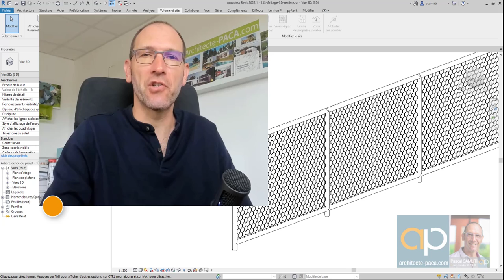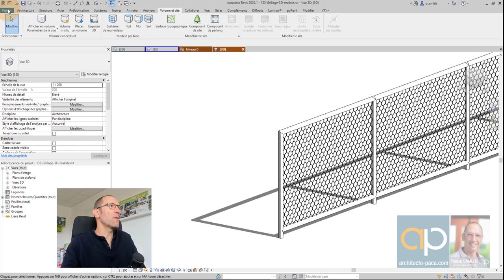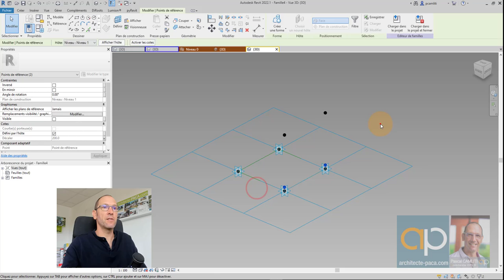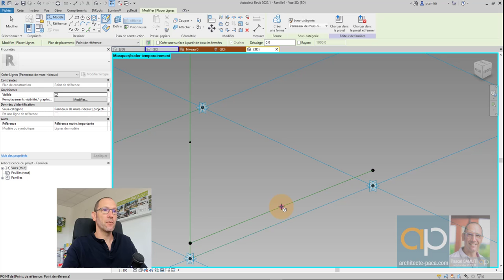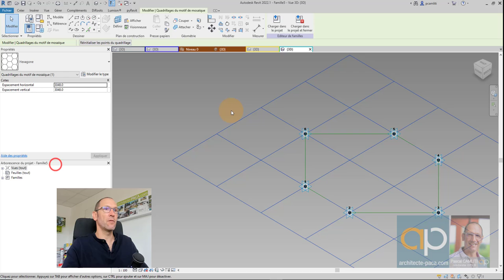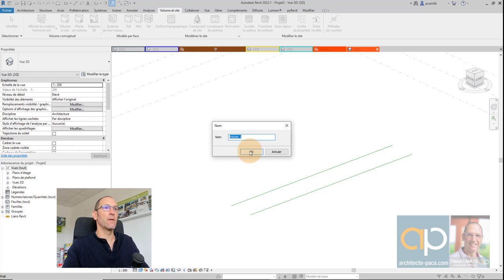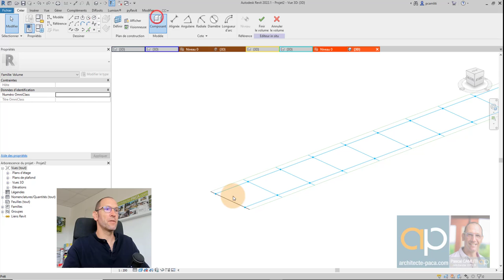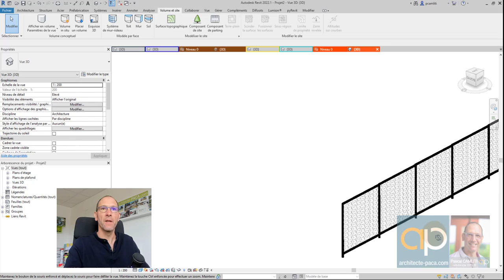Grillage 3D réaliste REVIT : Comment le créer facilement TUTO Gratuit n°133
Grillage 3D réaliste mais lourd et cliquez ici pour recevoir mes conseils exclusifs

Si comme moi vous souhaitez une configuration qui booste, voici la mienne :

Carte Graphique
ventilateur Processeur
Mémoire RAM
Carte mère
Disk SSD
Disk dur

 QUI SUIS-JE ?

Je suis Pascal CAMLITI Architecte, Infographiste et formateur CAO BIM.
J'exerce mon métier d'architecte tous les jours et aime à partager mon savoir pour apporter des solutions concrètes à toutes personnes désireuses d'apprendre.

Pour ma part la vidéo et YouTube sont de bons vecteurs de transmissions et de partage. C'est pour cela que j'ai décidé d'ouvrir ma chaîne.

Si vous vous posez des questions, je conçois des maisons, des locaux commerciaux ainsi que des aménagements intérieur ( Échantillon visible

Sur cette chaîne vous allez trouver des vidéos pour vous aider  à réussir et comprendre l'Architecture ainsi que des logiciels pour dessiner.

Je vous propose également des exemples et inspirations de plans de maisons pour ceux qui cherchent des idées

🆒 Ou et comment me suivre ?

Vidéo diffusée à cette adresse :